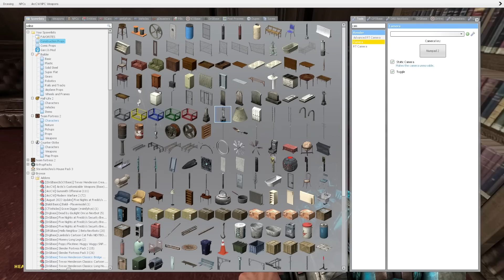SLOW SELINE IS AFTER ME in Garry's Mod!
Slow Seline is after me in Garry's Mod gameplay. Can SpyCakes escape the Garten of Banban monsters like Slow Seline and her babies? This is Garry's Mod survival roleplay featuring Slow Seline from Garten of Banban!